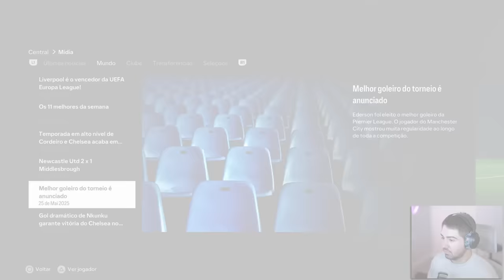RIVALDO ME ENTREGOU MAIS UM PREMIO IMPORTANTE!!! MC JOGADOR EAFC 24